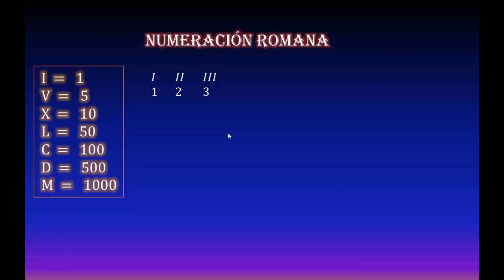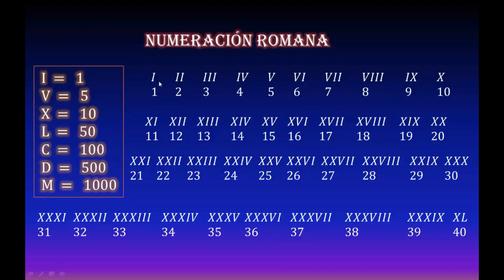El Gran MISTERIO del número 4 Romano que NO Conocías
Todos los números tienen alguna historia o secreto muy escondidos que pocos los conocen. El número 4 romano no es la excepción. En este video te voy a presentar el gran misterio que esconde el numero 4.

En Curiosidatos podrás encontrar los datos, videos e imágenes mas curiosas de la red. Ayudandote a pasar un rato agradable y divertido pero sobretodo muy bien informado.

Nota: Es posible que recibamos alguna comisión si llegas a comprar por medio del enlace de afiliación que dejamos en el comentario fijo, esto por pertencer al Programa de Afiliados de Amazon.